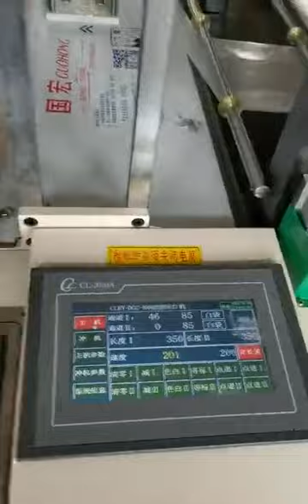MÁY CẮT TỰ ĐỘNG DẬP QUAI 4 GIÀN TỐC ĐỘ CAO 280*2 pcs/min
Máy thích hợp sản xuất các loại túi xốp, túi miệng bằng, túi quai xách hàng in, hàng không in sản lượng lớn.
Điều khiển bằng biến tần, servo, độ chuẩn xác cao, tốc độ lên tới 280*2pcs/min.
ĐỊA CHỈ: PHÒNG 1404, TÒA NHÀ CT4-THE PRIDE, ĐƯỜNG TỐ HỮU, HÀ ĐÔNG, HÀ NỘI.